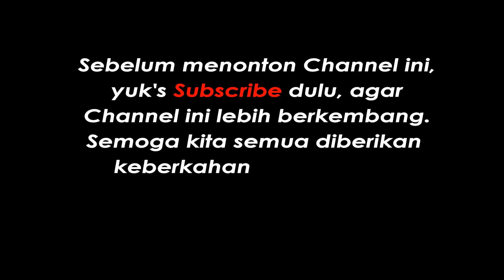CARA MENCUCI TANGAN YANG BENAR MENURUT WHO, CEGAH CORONA !!!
Kapan terakhir kali Anda berpikir tentang bagaimana Anda mencuci tangan Anda? Anda telah melakukannya seumur hidup Anda – namun apakah Anda telah melakukannya dengan tepat? di video ini kita akan sajikan cara mencuci tangan yang benar menurut WHO